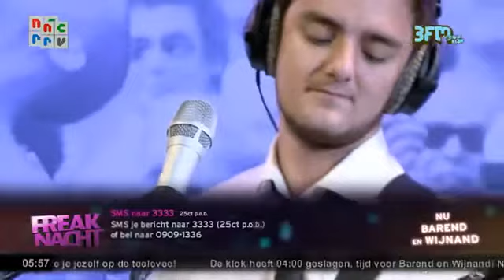Steady New Sounds - You Got Me @ Barend & Wijnand, 3FM 26 07 2013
The new EP called 'You Got Me' is out now!